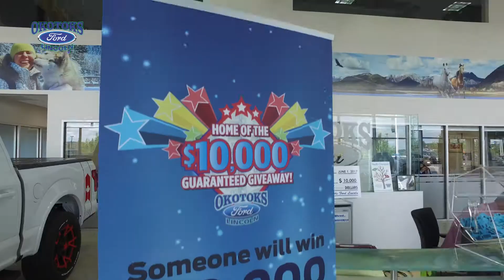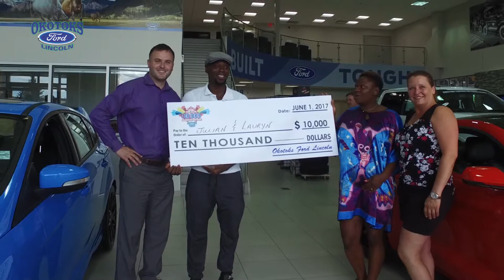What would you do with $10,000?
Our last $10,000 prize draw, and we do it all again on July 3rd 2017!